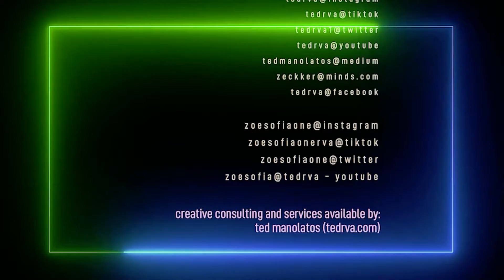Super Mini Flash Update 4-17-2022-1